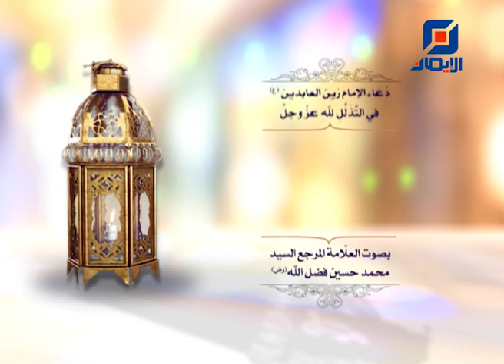دعاء التذلل الى الله | بصوت السيد فضل الله (رض)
رَبِّ أَفْحَمَتْنِيْ ذُنُوبِي، وَانْقَطَعَتْ مَقَالَتِي، فَلاَ حُجَّةَ لِي، فَأَنَا الاَسِيرُ بِبَلِيَّتِي، الْمُرْتَهَنُ بِعَمَلِي، الْمُتَرَدِّدُ فِي خَطِيئَتِي، الْمُتَحَيِّرُ عَنْ قَصْدِي، الْمُنْقَطَعُ بِي، قَدْ أَوْقَفْتُ نَفْسِي مَوْقِفَ الاَذِلاَّءِ الْمُذْنِبِينَ، مَوْقِفَ الاَشْقِيآءِ الْمُتَجَرِّينَ عَلَيْكَ، الْمُسْتَخِفِّينَ بِوَعْدِكَ.

سُبْحَانَكَ! أَيَّ جُرْأَة اجْتَرَأْتُ عَلَيْكَ؟ وَأَيَّ تَغْرِير غَرَّرْتُ بِنَفْسِي مَوْلاَيَ إرْحَمْ كَبْوَتِيْ لِحُرِّ وَجْهِي، وَزَلَّةَ قَدَمِي، وَعُدْ بِحِلْمِكَ عَلَى جَهْلِي، وَبِإحْسَانِكَ عَلَى إسَآءَتِي، فَأَنَا الْمُقِرُّ بِذَنْبِي، الْمُعْتَرِفُ بِخَطِيئَتِي، وَهَذِهِ يَدِيْ وَنَاصِيَتِي، أَسْتَكِينُ بِالْقَوْدِ مِنْ نَفْسِي. إرْحَمْ شَيْبَتِي، وَنَفَادَ أَيَّامِي، وَاقْتِرَابَ أَجَلِي، وَضَعْفِي، وَمَسْكَنَتِي، وَقِلَّةَ حِيلَتِي.

مَوْلاَيَ وَارْحَمْنِي إذَا انْقَطَعَ مِنَ الدُّنْيَا أَثَرِي، وَامَّحى مِنَ الْمَخْلُوقِينَ ذِكْرِي، وَكُنْتُ فِي الْمَنْسِيِّينَ، كَمَنْ قَدْ نُسِيَ. مَوْلاَيَ وَارْحَمْنِي عِنْدَ تَغَيُّرِ صُورَتِي وَحَالِي إذَا بَلِيَ جِسْمِي، وَتَفَرَّقَتْ أَعْضَائِي، وَتَقَطَّعَتْ أَوْصَالِيْ، يا غَفْلَتِي عَمَّا يُرَادُ بِيَ.

مَوْلاَيَ وَارْحَمْنِي فِي حَشْرِي وَنَشْرِي، وَاجْعَل فِي ذَلِكَ الْيَومِ مَعَ أَوْلِيَآئِكَ مَوْقِفِي، وَفِي أَحِبَّائِكَ مَصْدَرِي، وَفِي جِوَارِكَ مَسْكَنِي يَا رَبَّ الْعَالَمِينَ.